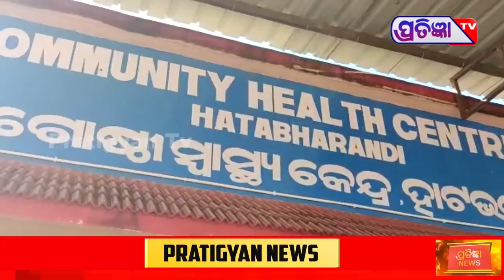ମାନବିକତା ହରାଇଲା ସ୍ୱାସ୍ଥ୍ୟ ବିଭାଗ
୯  ବର୍ଷ ଧରି କାର୍ଯ୍ୟ କରି ଆସୁଥିବା ଝାଡୁଦାର ବହିଷ୍କୃତ | ଚିନ୍ତାରେ ପରିବାର ଲୋକେ